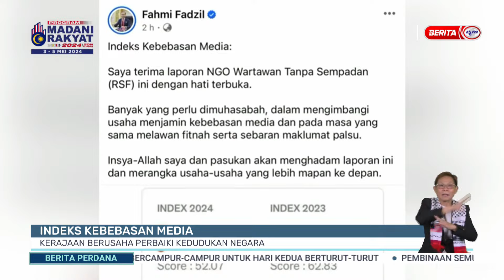3 MEI 2024 - BERITA PERDANA- INDEKS KEBEBASAN MEDIA KERAJAAN BERUSAHA PERBAIKI KEDUDUKAN NEGARA